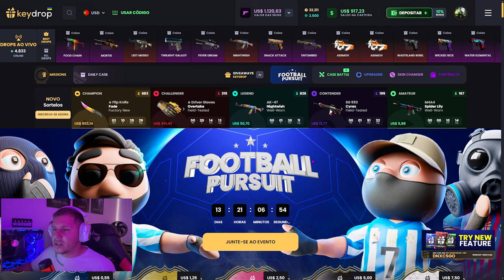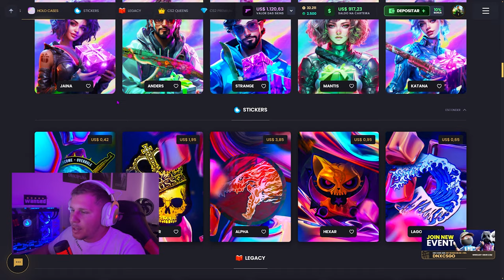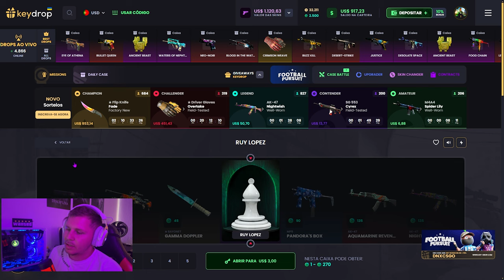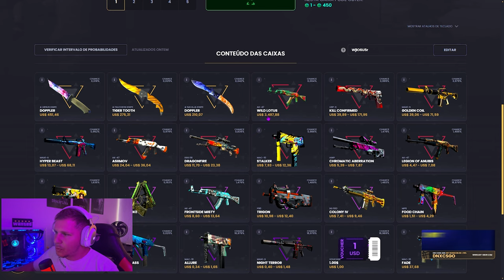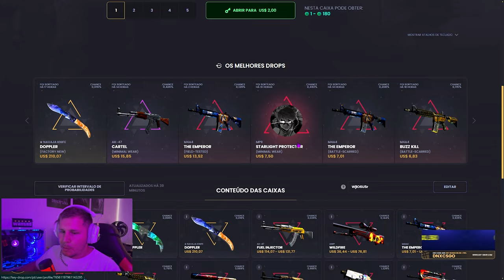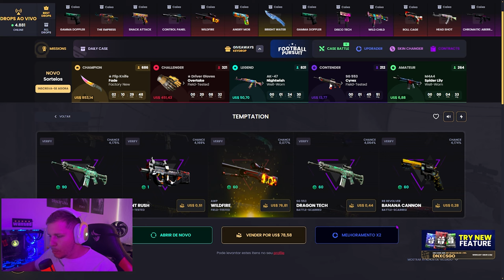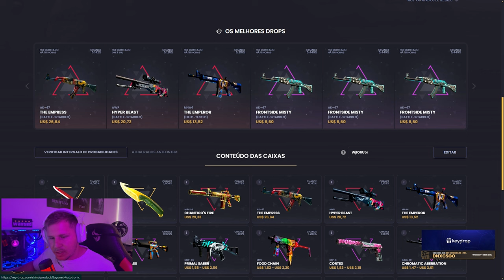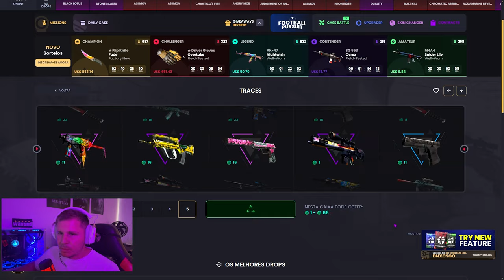MELHORES CAIXAS PRA ABRIR do CS2 no KEYDROP (as melhores caixas)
Tem várias forma de você ganhar skins, uma delas e participando do giveway do DN, vale muito apena guys, use o cupom para abrir caixas de graça também!

° Ryzer 9700x
e Melhorando 🚀